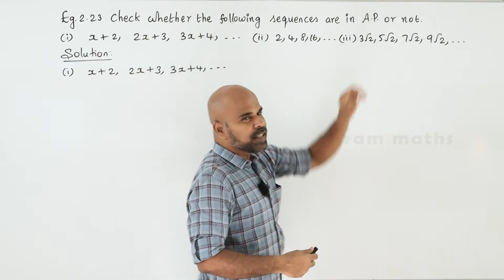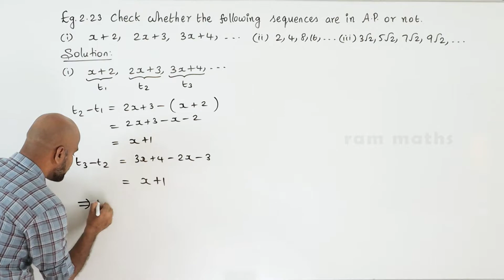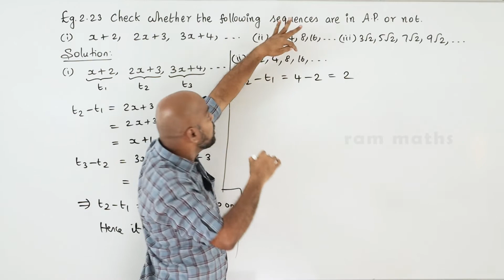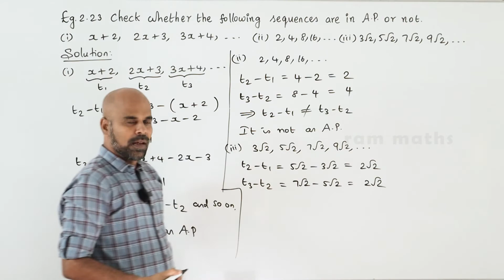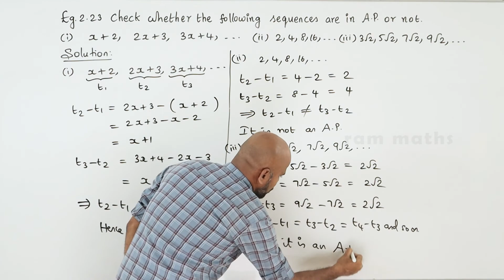10th | EXAMPLE 2.23 | NUMBERS AND SEQUENCES | CHAPTER 2 | STATE BOARD | RAM MATHS